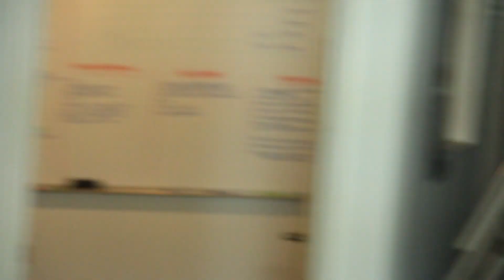La Chamba - Art of Wrestling - Ep 110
Ep.10 : El Soplas receives more than just a visit!

"La Chamba" is a series based on a group of talented Latinos who are creators of original online content for an internet studio. Audiences will be able to witness comedic situations as they work their way up to position their name in the cyber world industry of entertainment in Hollywood.

"La Chamba", es una serie basada en un grupo de talentosos latinos creadores de contenido en línea, quienes  compartirán con la audiencia graciosas situaciones mientras luchan por posicionar su marca en el mundo cibernético del entretenimiento en Hollywood.

Directed by:
Alejandro Trevino

- Cast -
 Jai Bugarín as Jai
 Momo Rodriguez as Momo
 Alejandro Arredondo as MijitoLex
 Sergio Razta as Sergio
 La Cocha as Cochita
 Alyssa  Cotero as Aly
 T Lopez as Sandra
 Dillon Garcia as Bon Bon
 Cisco as El Soplas
 Don Hefty as Pesa Don

 Executive Producers Alejandro Treviño
   Jai Bugarin
   Ben Donovan
   Lisa Nova
   Danny Zappin

 Original Idea by Jai Bugarin
  Momo Rodriguez

 Written by Momo Rodriguez
 Color Correction Justin Butts
 Head of Post-Production Drew Walkup
 Creative Director Charlie Benavides

Jon Na

edited by
Gustavo Padrón

- Crew -
 Camera A Jon Na
 1st AD Chris Miller
 Camera B Tyler Carey
 Set PA Edward Vilderman
 Sound Mixer Myra Rodriguez
 DIT Wellington Harrison

- La Chamba musical transition -
 Written & Performed by Joey Wheatly

- La Chamba credit roll music -
 Composed by Alejandro Valencia
  René Garza
Song produced by ELYTRON and licensed to Tutele

- Art Department -
Artie Terra
Brittany White
Remington Kensinger Brimmer
Morgan Christensen

- Equipment -
Nick Mathews
Richard Weimer

- Subtitles and Translations -
Dan Ledesma

Produced by Alejandro Treviño for TuTele
Tutele is a MAKER Studios' Channel

TuTele "Maker Studios" "La Chamba" "Powerhouse en español" "MI Entertainment" "Alejandro Trevino" Latin Hispanic "Momo Rodriguez" "Jai Bugarin" "Jorge Narvaez" "La Coacha" "Kyla Leon" "T Lopez" "Alyssa Cotero" "Melodia de Amor" "Si! Es I Pepe" Benshorts Realitychangers Mijitolex Comedy Comedia Español "The Office" "Shit Cholas Say" Cholas Funny Humour Humor "Latin Humor" Laughter Parody Sketch Comedian Workaholics "El Soplas" Gay Lover